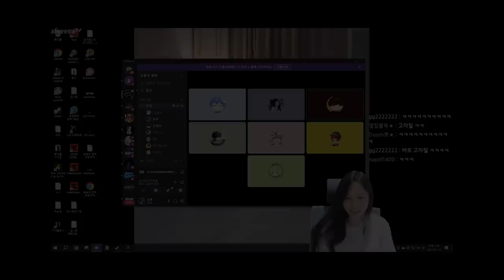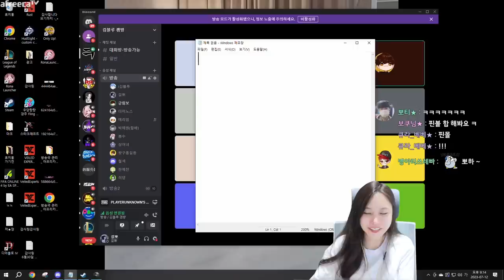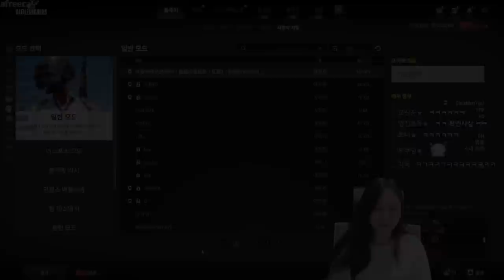시간가는줄 모르고 4시간이나 한 게임ㄷㄷ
* BGM
Track : 내가낸데, Dance Time, Keep The Tension, 개억울, 맛춤뻡 빌런, 백수의 하루, 스파이, 아뿔싸, 한탕하는날, 힙리제를 위하여